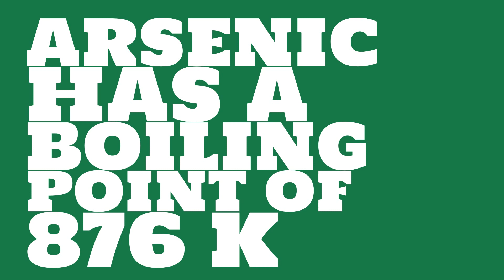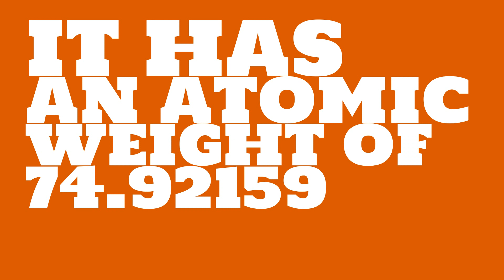What is the boiling point of Arsenic?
Watch this video to learn everything you ever wanted to know about Arsenic.